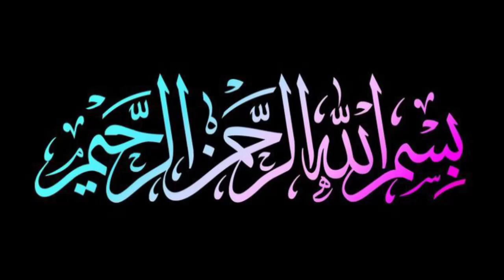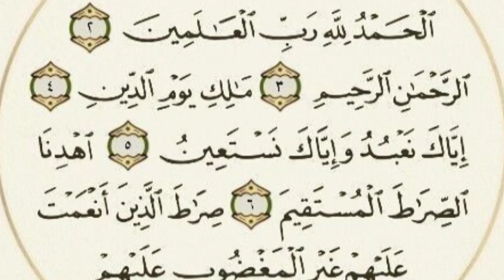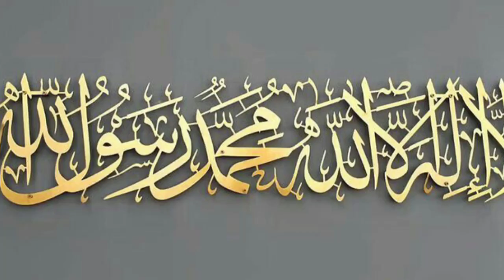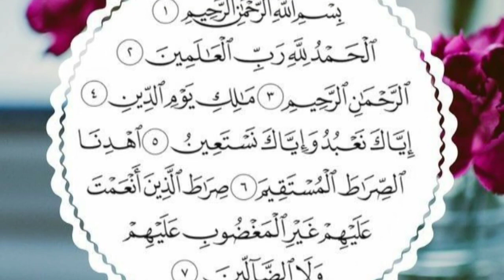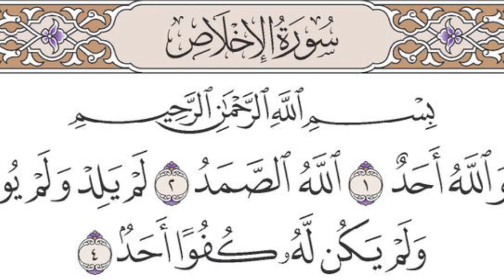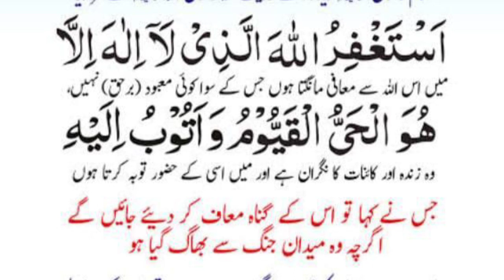Shab e Qadr ki Ibadat | Shab e Qadar k Nawafil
21 Shab e Qadar Ki Ibadat (2:59)
23 Shab e Qadar Ki Ibadat (3:31)
25 Shab e Qadar Ki Ibadat (4:36)
27 Shab e Qadar Ki Ibadat (5:50)
27 Shab e Qadar K Wazaif (7:58)
29 Shab e Qadar Ki Ibadat (8:57)
lailatu qadar ki raat k nawafil
shab e qadar ke nawafil
shab e qadr k nawafil
shab e qadar kay nawafil
shabe qadr ke nawafil
shab e qadar ki dua
shabe qadar ke nawafil
23 shabe qadar ke nawafil shabe qadr ke nafil
shab e qadr ke nawafil
shab e qadar k nawafil ka tarika
nawafil
shabe qadr ki nafil namaz
shab e qadar k nawafil aur khas wazifa
shabe qadar ki ibadat
shab e qadr ki raat
ibadat
27 ramzan ki ibadat
shab e qadar ki raat
shab e qadar ki ibadat
shab e qadar bayan
shabe qadar mai ibadat
shab e qadar ki khas ibadat
lailatul qadr ki ibadat
laylatul qadr ki ibadat
shabe qadar ki nawafil
shabe qadar ki pehchan
ibadat ki raat
Shab e Qadr Roti Par Ye Amal Kro Ghaibi Dolat Hasil Hogi lailatul qadr ki fazilat | Ramzan | Ramadan

lailatul qadr ka tarjuma fatima
lailatul qadar hai aakhri tak mein naat